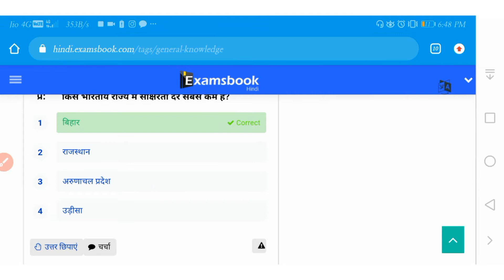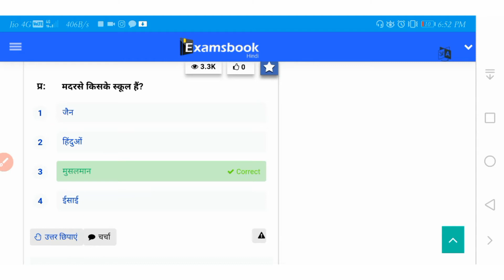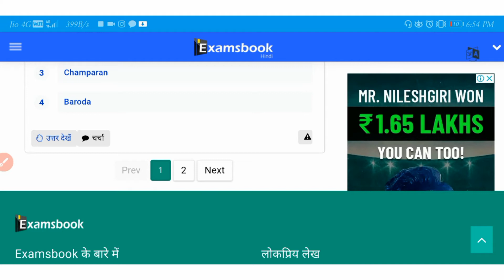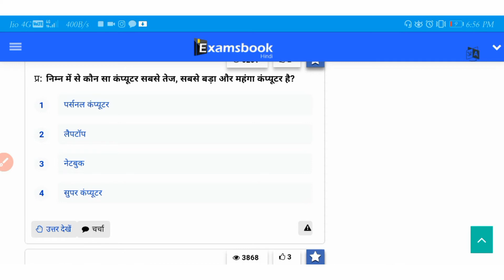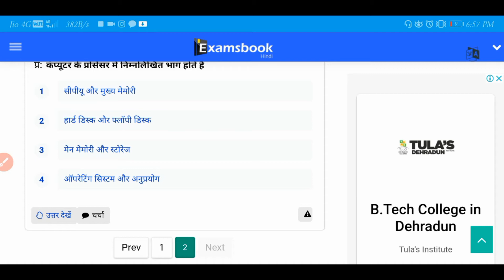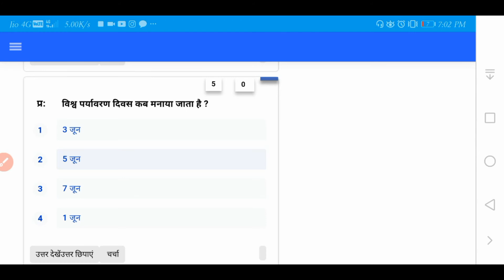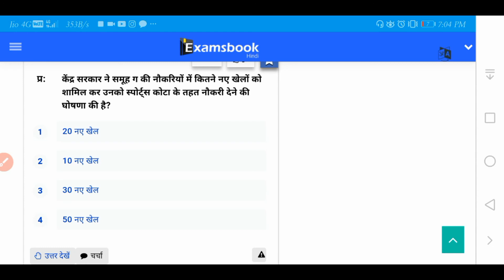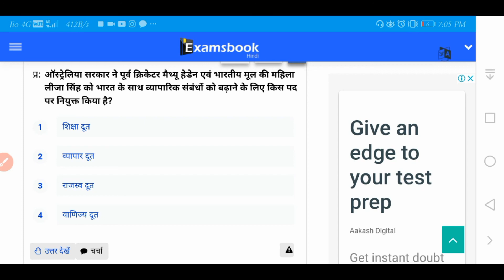VVI Question for Patna university entrance Exam 2020| Patna university previous year Questions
Hello
This is lecture no.9 of this series
Watch most vvi questions in hindi &English

Patna University Entrance Exam Question Paper।। Patna University,2020।। Patna University Latest News In this Video Explain on patna university ug admission 2020 & patna university entrance exam 2020. And Explanation on patna university entrance exam question paper. in this video you know how to apply patna university entrance exam. If you have any Questions about Patna University ug admission 2020,then leave a comment in comment box. Patna University is one of the best university of India. And best university of Bihar. Patna University is oldest university of Bihar. Patna university 2020

Watch my previous most vvi questions videos

° पटना यूनिवर्सिटी एंट्रेंस exam की तयारी कैसे करें

• How to prepare for PUCET
• PATNA UNIVERSITY ME ADMISSIONS KAISE HOTA HAI
•Patna university entrance test ki tayari kaise kare
• Patna university Online Entrance Exam 2020
• Patna university Online Entrance Exam ki tayari kaise kare
• Best strategy to crack entrace Exam
• Patna university me online Exam kaise hoga
• Patna university Online Exam 2020
• Patna university admission related news 2020
• Patna university Entrance exam date
• Entrance exam date of Patna university 2020
• Patna university Admit card
• Patna university Entrance Exam Syllabus
• PUCET syllabus
• PUCET Exam patter kya hai
• PATNA UNIVERSITY ENTRANCE EXAM PATTERN
• Patna university Online Entrance Exam date
• Patna university Bsc  Course Syllabus
• Patna university BA course syllabus
• Patna university Bcom course syllabus
• Patna university entrance exam syllabus of Bsc
• Patna university entrance exam syllabus of Ba
• Patna university entrance exam syllabus of Bcom
• Patna university last date of admission
• Patna university admission new update
• Patna university me admissions kaise le
• Patna university entrance exam 2020 Best books
• Patna university entrance exam crash course